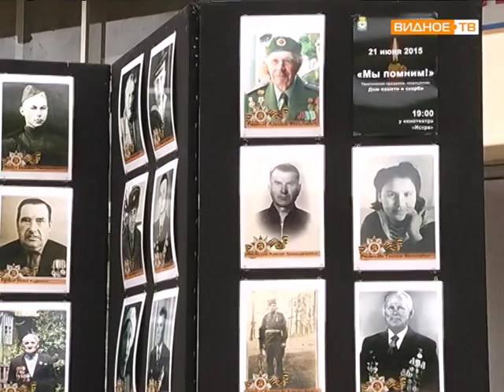Концерт памяти "Мы помним"